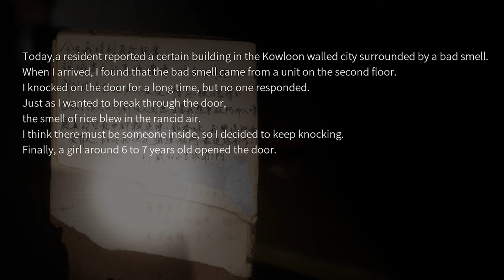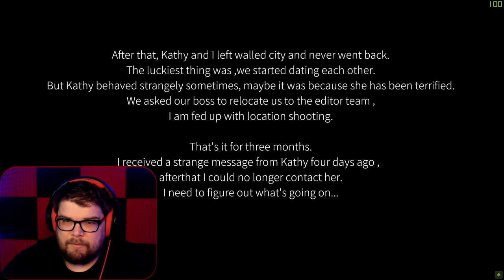Paranormal HK Creepy Chinese Horror Game Gameplay MixoNat Part 1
✨OPEN ME ✨

3 monitor setup
1 ASUS VG248QE
2 ASUS VS248H-P